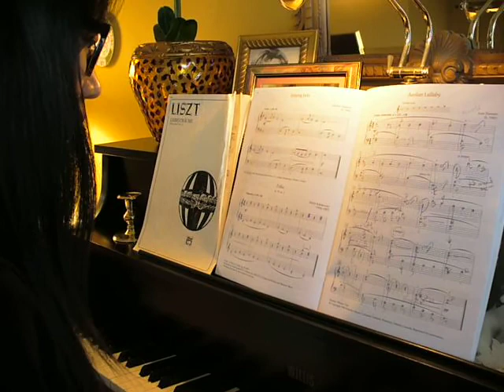Cherry plays "Aeolian Lullaby"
Cherry is a brand new student of piano. She is learning piano while also going to university. She has only been playing for 4 months. She is showing great potential and doing a fantastic job in such a short period of time.